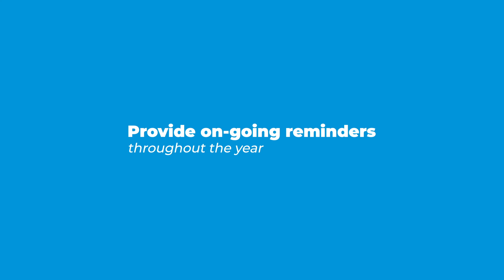How to Take Action After Your Employee Survey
Employee Surveys are a tool to drive positive change. Designed strategically for your organization, they solicit the data leadership needs to make better decisions and to focus action efforts.

Unfortunately, too often employee surveys are seen as the final destination for organizations soliciting feedback. Yet merely collecting feedback isn’t sufficient; you need to fully understand the data, put it into the context of your unique organization, and create Action Plans around the items that are most likely to have an impact.

This isn’t easy, which is why so many organizations struggle. To make it more attainable, we’re introducing a 3-part web series focused on action. These short videos will cover issues such as where to focus your efforts, how to empower your people to act, maintaining momentum long after a survey closes, and so much more.